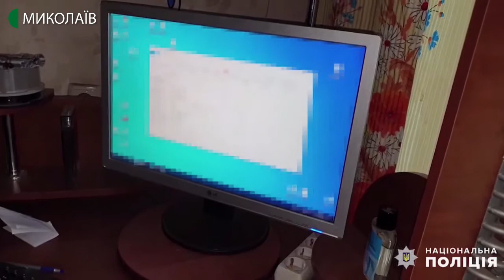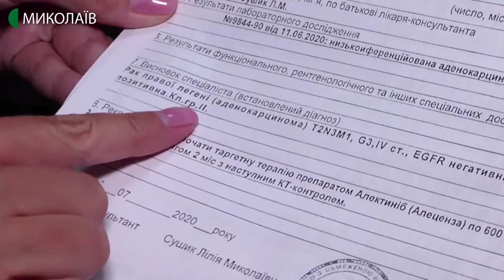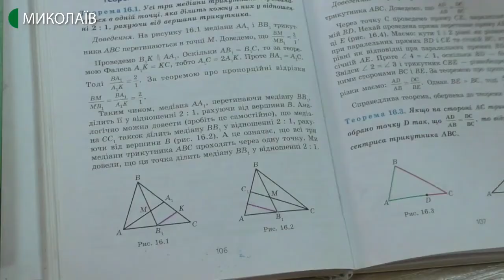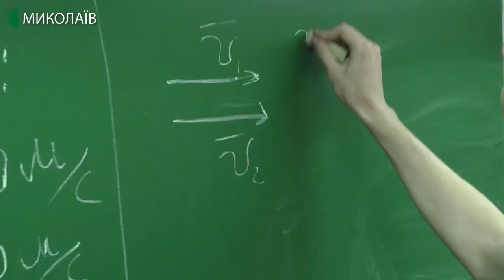24.07.2020. Новини. 17:00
Новини
Інформаційна картина дня (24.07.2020) поглядом кореспондентів телеканалу UA: Миколаїв (випуск новин — 17:00):
- Станом на 12 годину 24 липня на Миколаївщині зафіксовано 5 нових випадків захворювання на COVID 19. Одна людина перебуває на Штучній вентиляції Легень.
- 4 роки позбавлення волі та 2 роки заборони керування автотранспортом. Центральний районний суд Миколаєва визнав винним Максима Чернушенка у скоєнні дорожньо-транспортної пригоди, внаслідок якої загинула 37-річна жінка.
- У Миколаєві кіберполіцейські затримали двох хакерів, які підозрюються в злочинах у галузі комп’ютерних систем. Загалом у різних регіонах України за правопорушення в кіберпросторі затримали 14 людей.
- Волонтери та військові організували акцію на посту «Миколаїв», аби підтримати свою колегу -  Віталіну Яновську. Жінка лікується від онкологічної хвороби.
- На інформаційних сторінках учасників зовнішнього незалежного оцінювання з’явилися результати цьогорічних іспитів. 17-го липня стали відомими оцінки з математики та фізики, 24 липня  - з англійської мови, історії та біології. По Миколаївській області 5 випускників мають по 200 балів з вищезазначених предметів.